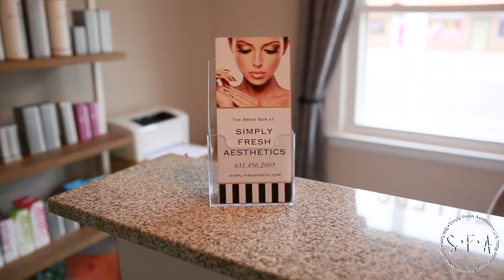Simply Fresh Aesthetics: Demo Video